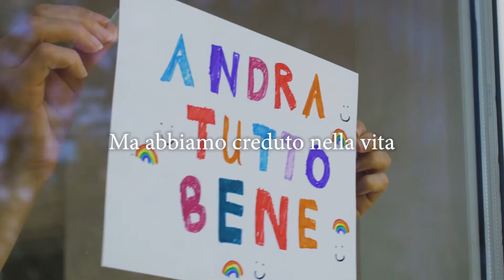Video Inim - Sicurezza fatta in Italia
Un video realizzato durante il lockdown, che parla di un periodo duro, in cui tutti abbiamo lottato e affrontato scelte difficili. Un video che parla dell'orgoglio di essere Italiani. Della nostra capacità di reinventare il futuro, partendo dal luogo più sicuro: la nostra casa.